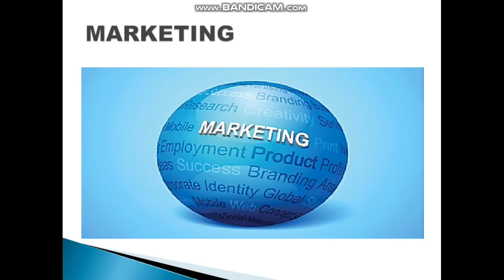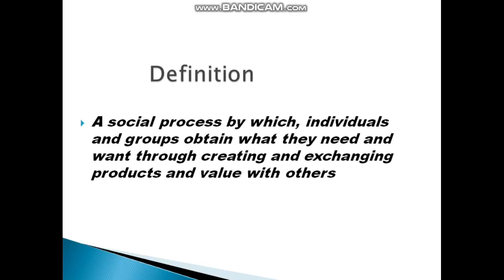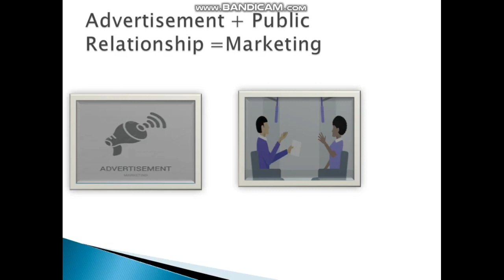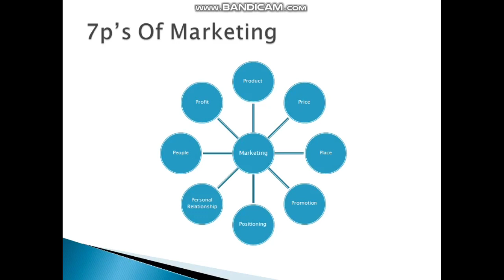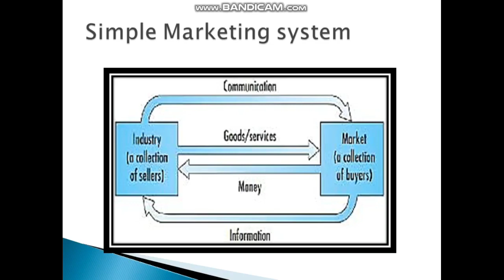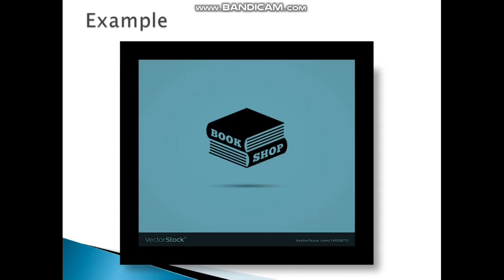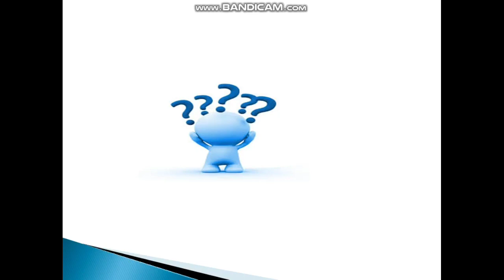Most Profitable Business Ideas In London | Scholar's World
There has been a drastic decline in job opportunities in 2020. Not only has there been a decline, but thousands of people have also lost their jobs in the UK. But, is there any solution to this situation? Are there other ways to make money in the UK? Of course, there is!

This video highlights 5 most profitable business ideas in London, 2020. By watching the video, you will see the important reasons why you should start up your own business, and why these businesses will prove to be lucrative for you as London is a great place to start a business.
So, if you are interested in knowing the 5 profitable business ideas in London, 2020, then you should go ahead and watch the video. After watching, check which of them would be best for you and get started.

Your comments mean a lot to us, please take a second and say ‘Hi’ in the comments and let me and my team know what you thought of the video … p.s. It would mean the world to me if you hit the subscribe button ;)
Planning and executing the strategy involved in moving a service from producer to consumer is called marketing.
It is the process of creating consumer value in form of goods, services or ideas that can move the consumer life.  Studies demonstrated that the key to the profitable performance is to know and satisfy the target customers with competitively superior offers.  This process takes place today in an increasingly global, technical and competitive environment.
Marketing can also be defined as process of planning and executing the conception, pricing, promotion and distribution of ideas goods and services to create exchanges that satisfy individual and organizational objectives.